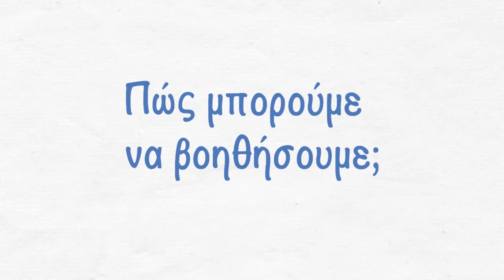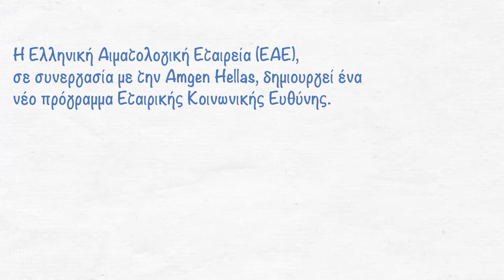Μίλια Ζωής - ΕΑΕ-AMGEN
Ένα άκρως κατατοπιστικό σποτ όπου εξηγείται το πρόβλημα των ασθενών που κατοικούν σε νησιά -το 5% των 1500 ασθενών της χώρας μας- και πως γεννήθηκε η ιδέα να διευκολυνθεί η πρόσβασή τους σε εξειδικευμένα κέντρα.